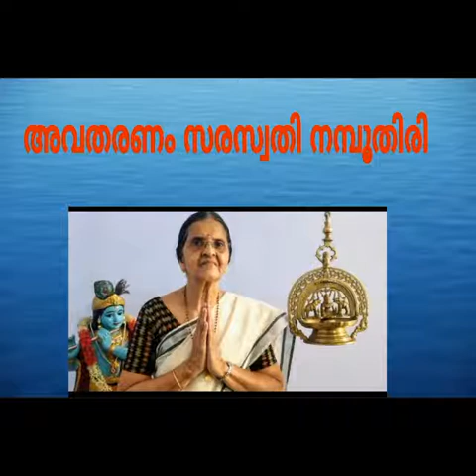Adhyathmaramayanam Kilippatt by Thunchath Ezhuthachan.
രാവണവധത്തിന്  ശേഷം ശ്രീരാമൻ സീതാസമേതനായി അയോദ്ധ്യയിൽ തിരിച്ചെത്തുന്നു. ശ്രീരാമന്റെ പട്ടാഭിഷേകം ഭംഗിയായി നടക്കുന്നു.